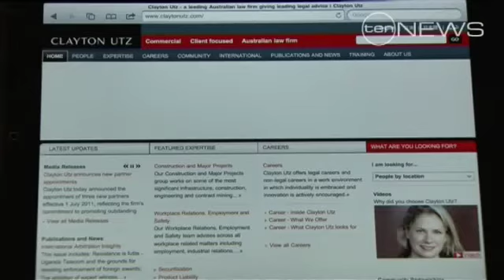Sex harassment at law firm?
Law firm Clayton Utz is being rocked by a sexual harassment case involving claims against six solicitors.